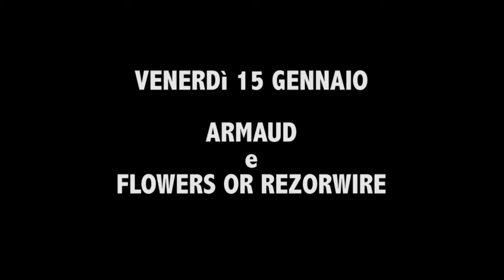Theory talk - preview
L'anteprima del nuovo format ideato da Ubique e Antenna Sud Pop Tv e registrato all'interno dello showroom Interno 12,  con il quale si conosceranno più affondo gli artisti di Theory, la rassegna settimanale del Kabuki.